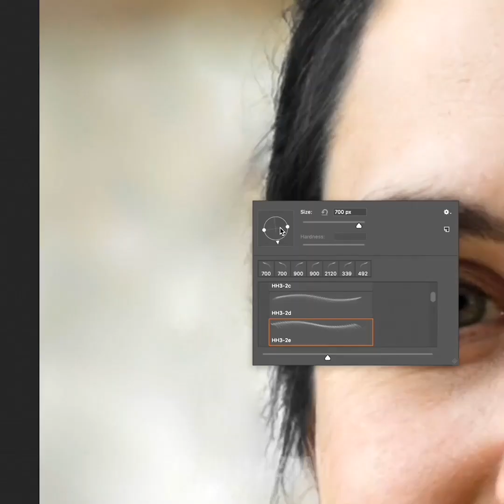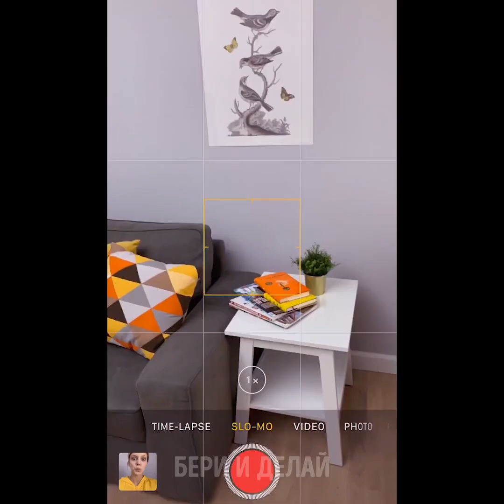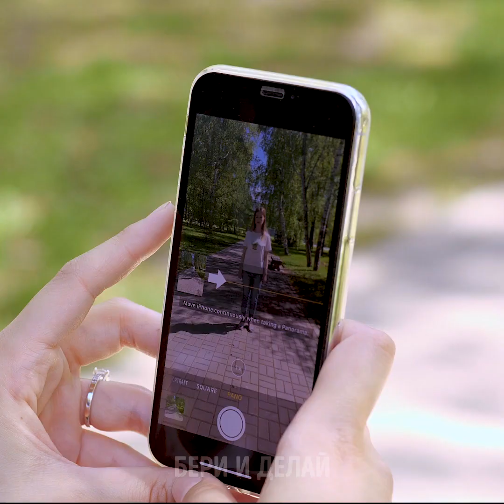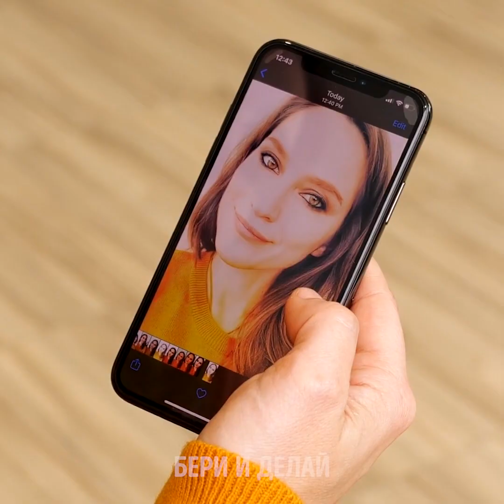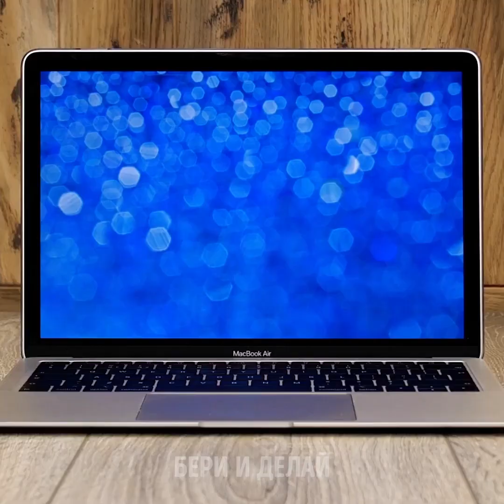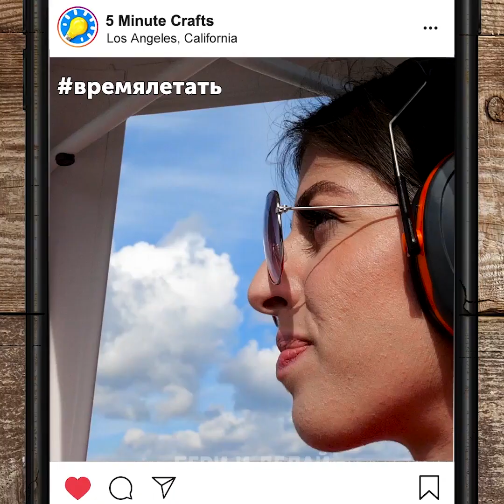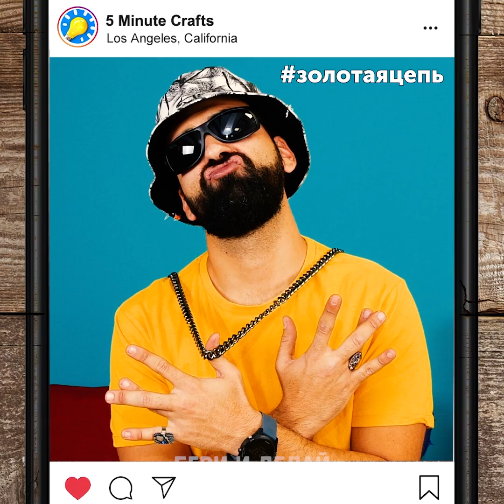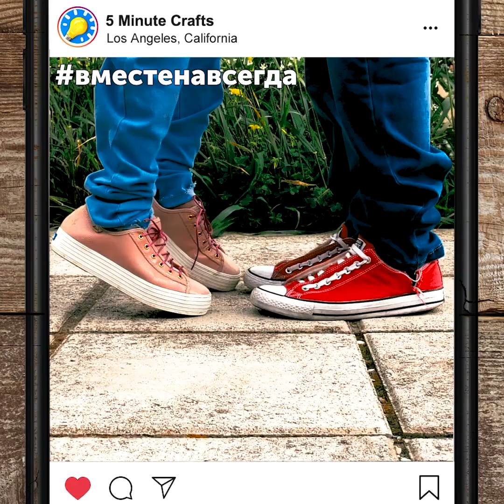ХИТРОСТИ ФОТОШОПА И ЛАЙФХАКИ ДЛЯ ФОТОГРАФИИ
КАК МАСТЕРСКИ ОБРАБАТЫВАТЬ ФОТОГРАФИИ С ПОМОЩЬЮ ЭТИХ ЗАМЕЧАТЕЛЬНЫХ ЛАЙФХАКОВ

В первой части нашего видео я покажу вам несколько удивительных лайфхаков для придания здорового блеска вашей коже. Ну так вот, сначала удалим мелкие морщинки и сделаем кожу гладкой. Затем немного увеличим глаза и слегка оконтурим нос, чтобы он выглядел чуточку изящней. Затем подретушируем губы и зубы с помощью техники коллажа, и избавимся от седых и редких волос.
Затем я покажу вам несколько интересных фокусов, которые легко можно замутить даже с помощью обычной камеры вашего смартфона. Например, можно нанести каплю воды на объектив и сделать макроснимки ваших глаз!
А ещё можно включить замедленную съемку на камере, перевернуть камеру вверх ногами, а затем насыпать немного блеска на объектив. Это будет выглядеть как волшебная пыль.
Вы также увидите прикольный лайфхак для замедленной съёмки! Основной смысл в том, чтобы сначала наполнить зонтик лепестками роз, потом перевернуть его, и сделать так, чтобы  лепестки торжественно и красиво опали на вас волшебным дождем!
Чтобы сделать ваши фотографии вирусными, попробуйте некоторые советы, которые вы увидите в конце этого видео. Один из них - это сделать прикольную фотографию лампочки на фоне заката, как будто она горит у вас в руке!

Тайм-коды:
0:07 - Замечательная обработка фотографий
3:07 - Потрясающие лайфхаки для фото
4:58 - Как сделать удивительные панорамные фотографии
6:48 - Забавные лайфхаки с объективом
8:39 - Фотофильтр, чтобы размыть картинку
10:49 - Социальные сети и реальность